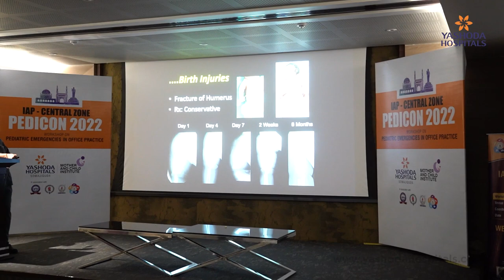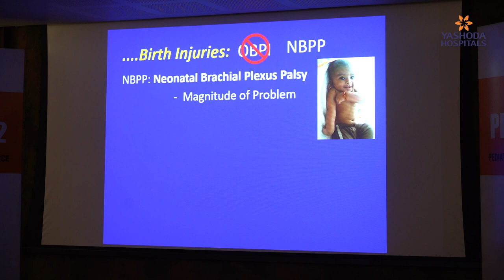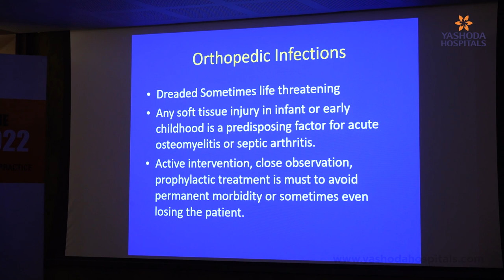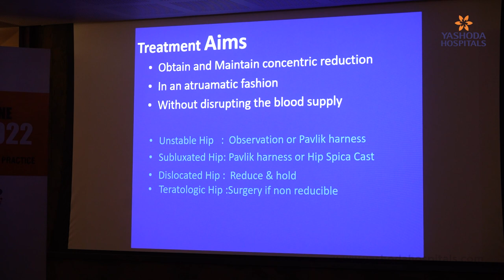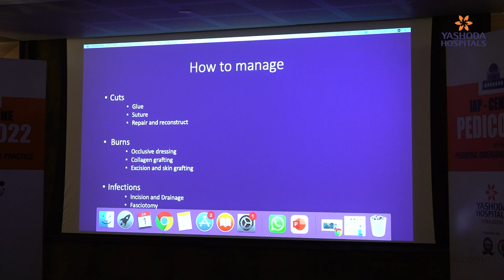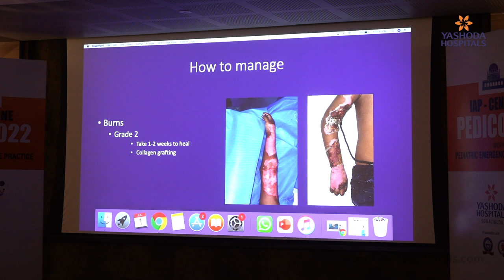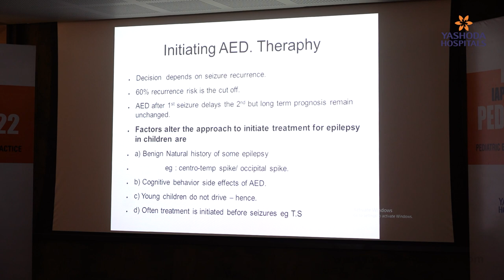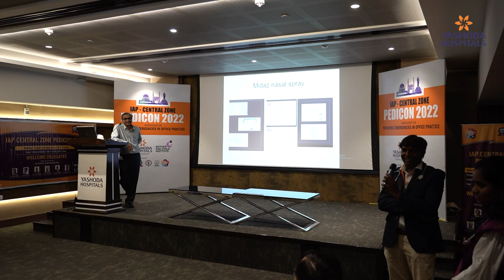IAP Central Zone | PEDICON 2022 | Yashoda Hospitals Hyderabad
Yashoda Hospitals hosted the "IAP-Central Zone PEDICON 2022" workshop, which focused on pediatric emergencies in office practice. The workshop included hands-on training in shock management, acute trauma, orthopedic emergencies, injuries in the emergency department, and other emergencies from highly trained and experienced pediatric intensivists.